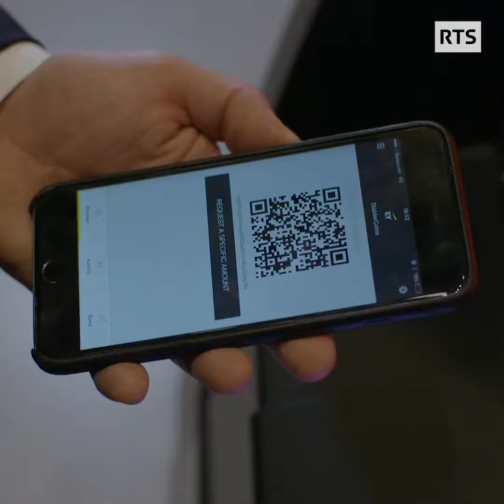Le bitcoin entre à la bourse de Chicago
Le bitcoin entre à la bourse de Chicago. On est un peu loin de la philosophie de départ, non ?